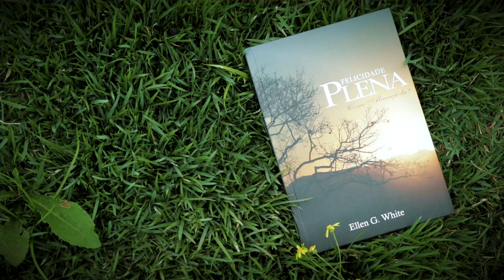(428) - LANÇAMENTO FELICIDADE PLENA VERSÃO LUXO + A GRANDE CONTROVÉRSIA - PREÇOS PROMOCIONAIS !!!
O livro Steps To Christ tem levado milhões de pessoas a desfrutarem da paz de espírito que tanto anseiam. Em uma linguagem simples e direta, o amor de Deus é descrito de forma surpreendente, suprindo as necessidades e eliminando as barreiras que impedem o verdadeiro crescimento humano, conduzindo o leitor a uma profunda experiência com Jesus Cristo.
Conheça a edição luxo, com imagens que a nossa equipe preparou, diretamente da Serra da Canastra para você !!

Doações..

CRÉDITOS:
Apresentação: